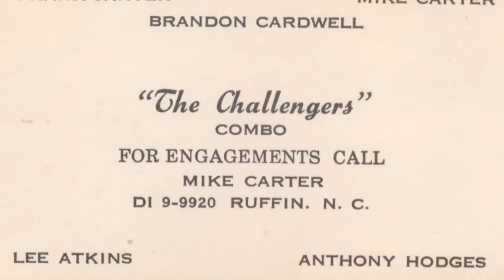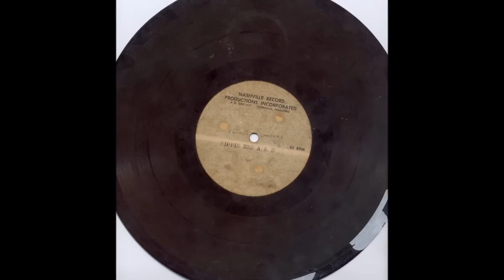The VI Pak - Love My Babe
The VI Pack (AKA IV Pack) of Ruffin, North Carolina. This acetate was recorded in 1966 At Robbins Recording Studios in Greensboro, a year before their Hippie Records release, "Whatzit?"
 This is the complete version, with Mike Carter's guitar solo.

Anthony Hodges/bass & vocals
Frank Carter/keyboards
Brandon Cardwell/drums
Mike Carter/guitar
Lonnie Bowes/sax
Sidney Vernon/trumpet